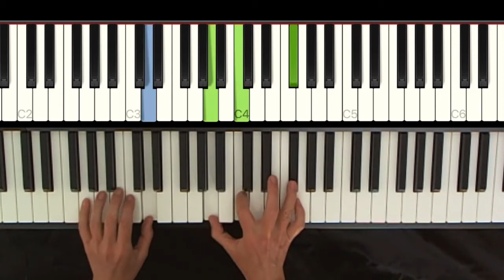Go Down Moses